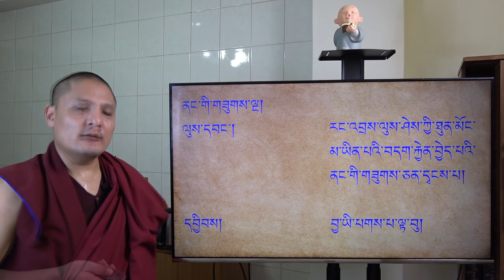ཤེས་བྱ་ཀུན་ཁྱབ་མཛོད་རྩ་བ། ནང་གི་གཟུགས་དབང་པོ་ལྔ།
འདི་ནི་བོད་སྐད་དང་ནང་ཆོས་ལས་དང་པོ་པའི་ཆེད་དུ་ཡིན།